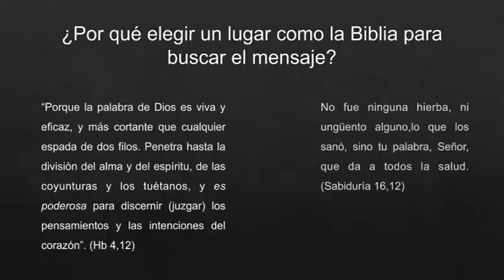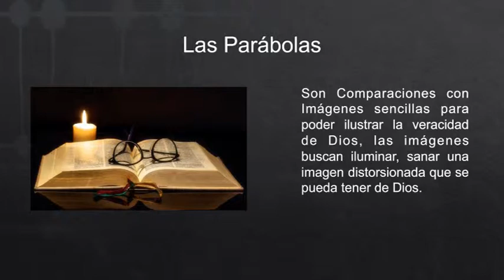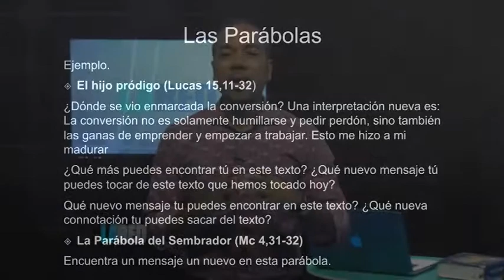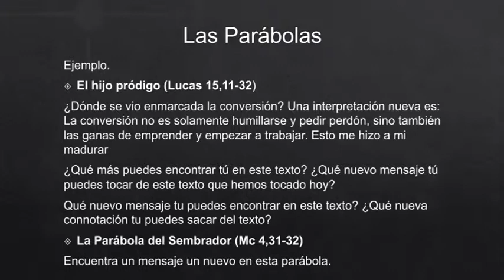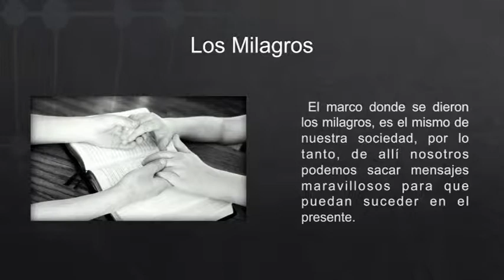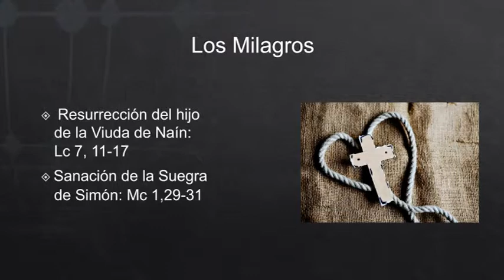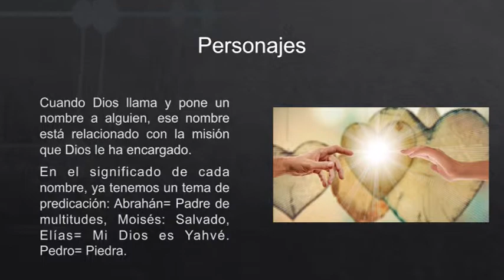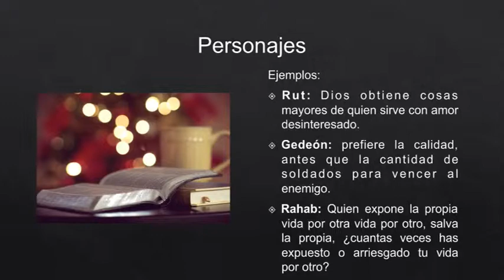La Red: GERARDO ANDERSON V 20109